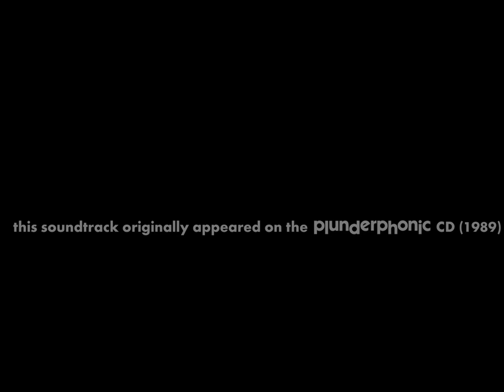plunderphonics — DAB — the official video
a song by Michael Jackson remixed, re-edited and reproduced by John Oswald in 1988-9,
in a film by Martin Scorsese re-directed and re-edited by John Oswald in 2014-16.